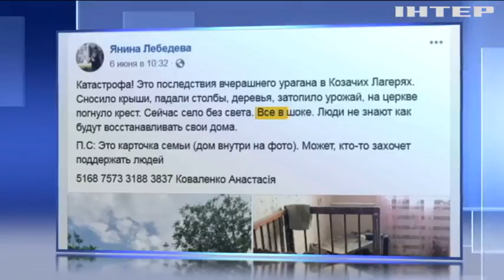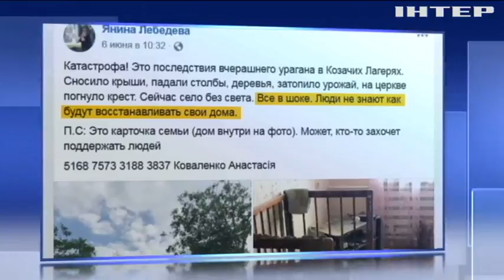Постраждалі від повеней отримають урядову допомогу - Володимир Гройсман